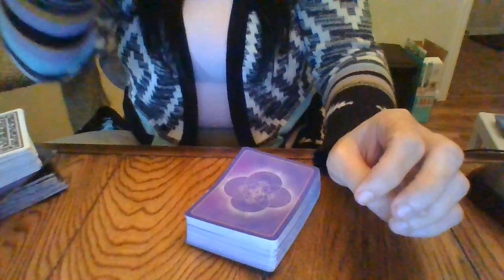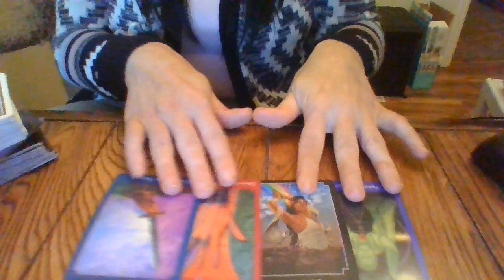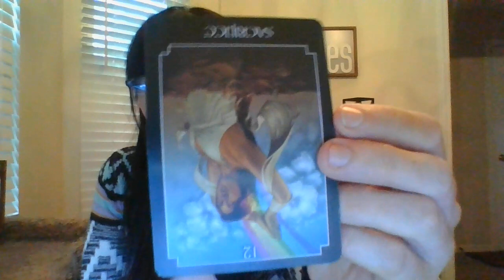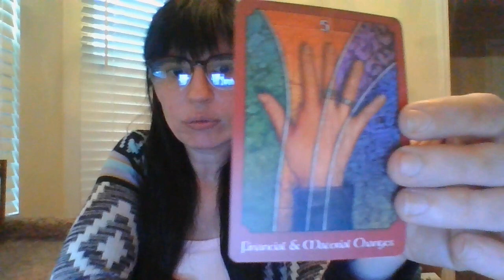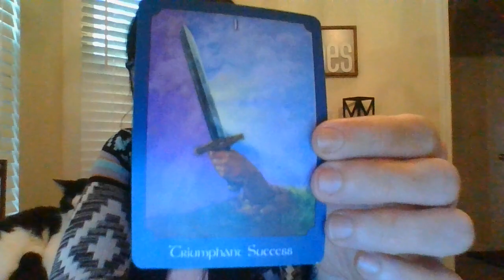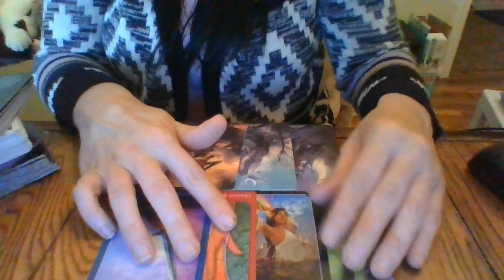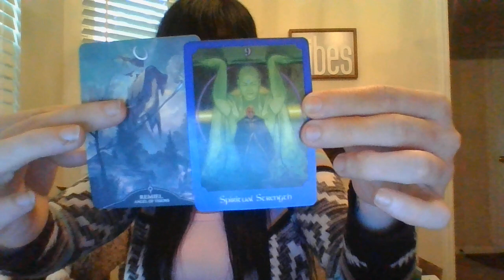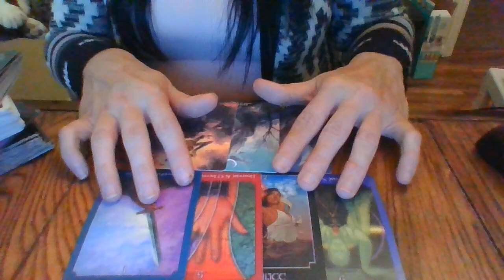JUNE 2021- THE BLACK MAGIC SPELLS WON'T WORK! SUCCESS AWAITS! GET IT...GIRL/BOY!!!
*No refunds**